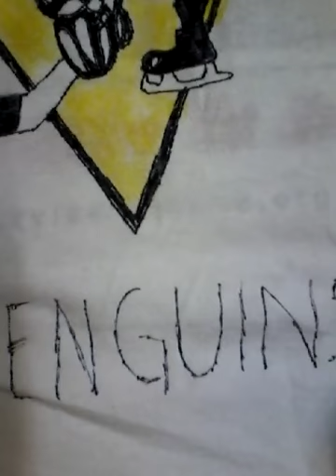Drawing NHL Hockey Penguins 3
Drawing Penguins #3